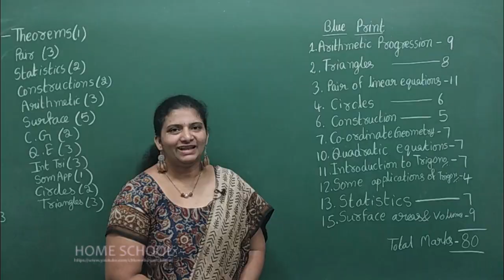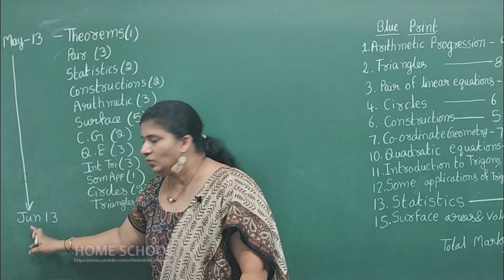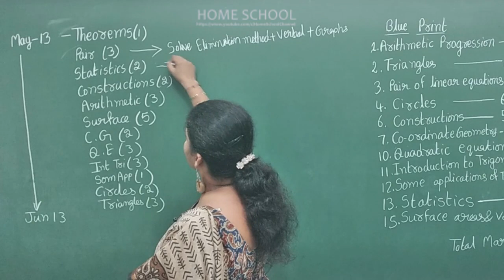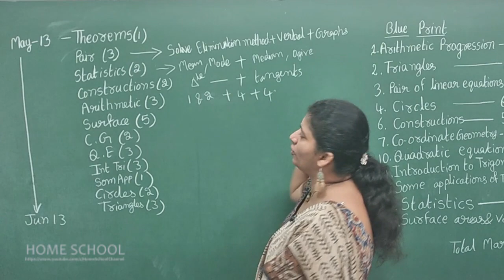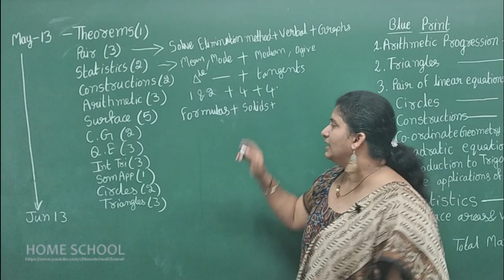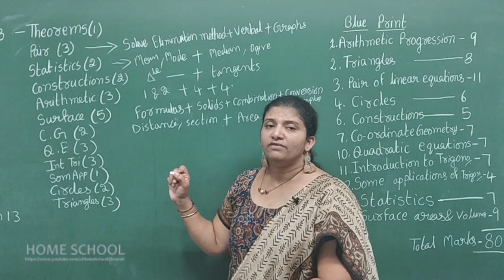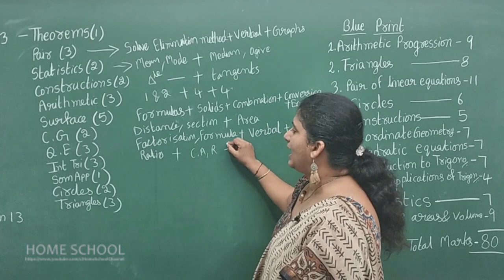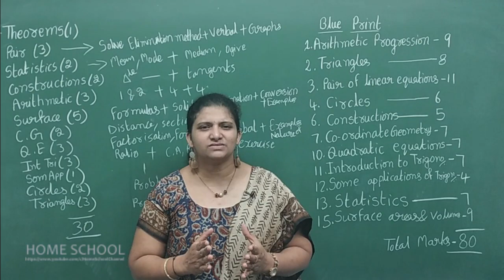30 days Time table to score full marks in Mathematics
30 days Time table to score full marks in Mathematics
Please check the below links for more videos on solutions for class 10th Mathematics NCERT/CBSE syllabus
Chapter1:Arithmetic Progressions
Chapter 2:Triangles
Chapter 3:Pair of Linear Equations in two Variables
Chapter 4:Circles
Chapter 5:Areas Related to Circles
Chapter 6:Constructions
Chapter 7:Coordinate geometry
Chapter 8:Real numbers
Chapter 9:Polynomials
Chapter 10:Quadratic Polynomials
Chapter 11:Introduction to trigonometry
Chapter 12:Some Applications of Trigonometry
chapter13:Statistics
Chapter 14:Probability
Chapter 15:Surface Areas and Volumes